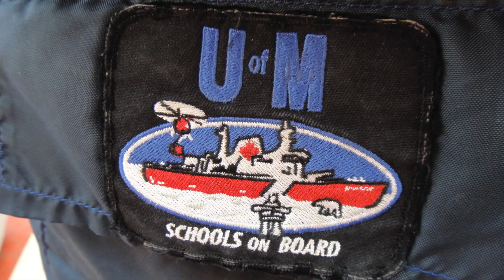Schools on Board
Schools on Board is a national outreach program of ArcticNet based out of the Clayton H. Riddell Faculty of Environment, Earth, and Resources at the University of Manitoba. It was developed to bridge Arctic research with science education in high schools across Canada; to increase awareness of issues related to climate change, and to educate young Canadians about the challenges and career opportunities of Arctic research. Schools on Board includes Arctic Field Programs, Arctic Climate Change Youth Forums (ACCYF) and Arctic Science Days.

The unique Arctic Field Program 'on board' the CCGS Amundsen research icebreaker provides schools with an opportunity to send students and teachers to the Arctic to participate in a once-in-a-lifetime educational experience completely integrated into the research activities of the ArcticNet science team.

Video and photo credits:
Keith Levesque - ArcticNet